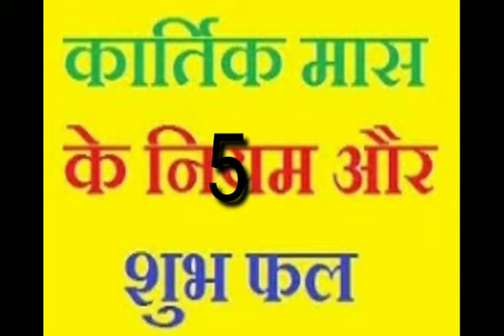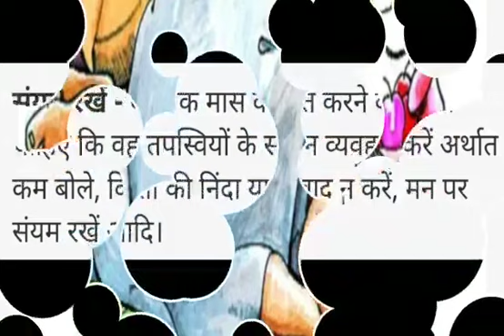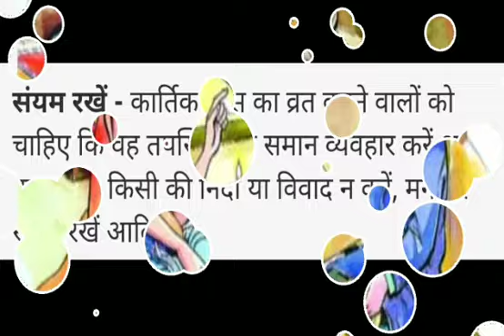कार्तिक मास के 5 नियम: KARTIK MAAS KE NIYAM IN HINDI | KARTIK MAAS 2021 RULES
कार्तिक मास में कौन से नियम जरुरी है और क्यों ? कार्तिक मास के 5 नियम और शुभ फल: KARTIK MAAS KE NIYAM IN HINDI | 5 RULES OF KARTIK MONTH IN INDIA